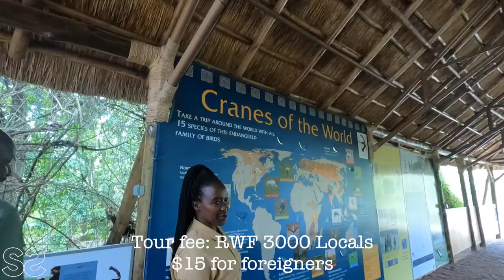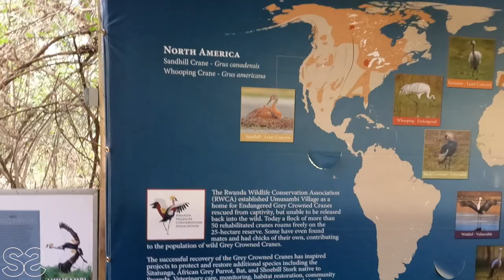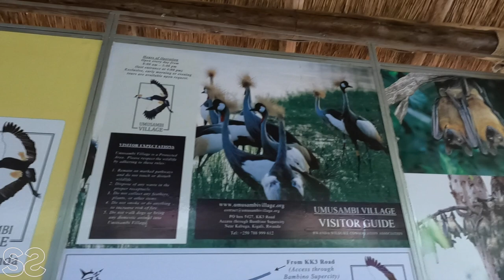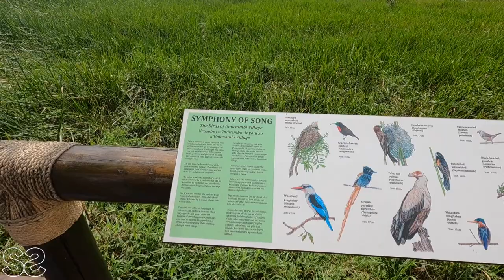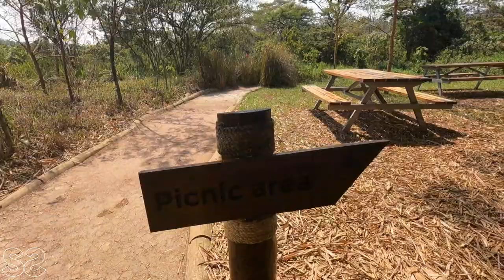RWANDA’S HOME OF CRANES|| UMUSAMBI VILLIAGE ||RWANDA VLOG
Hi Guys!
We're back again Chaley. Todays video takes us to Umusambi Villiage in Kigali